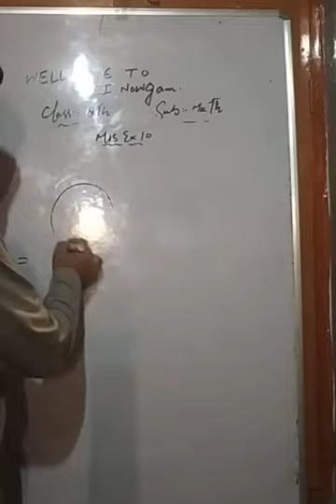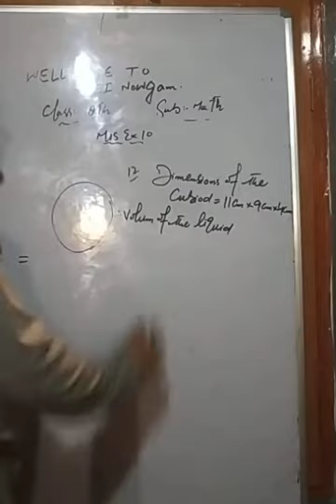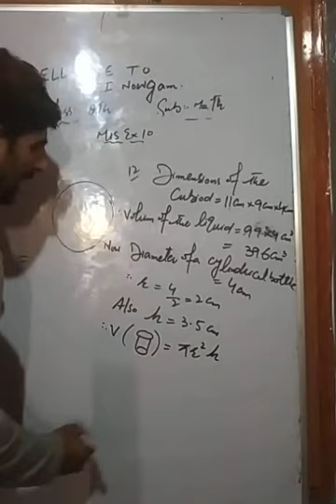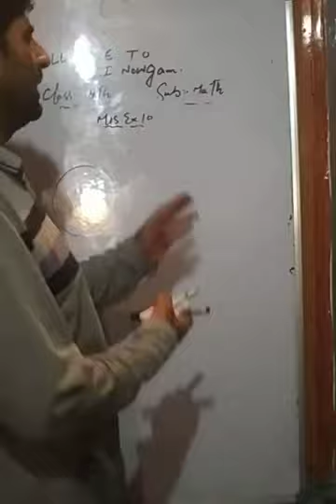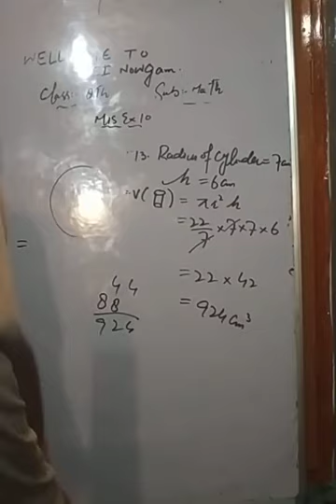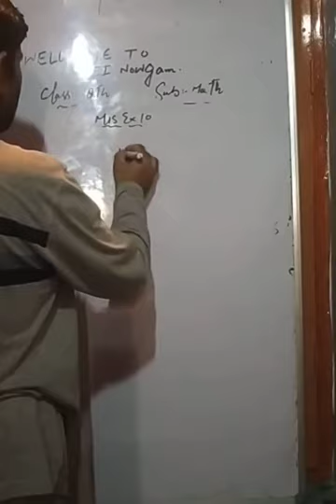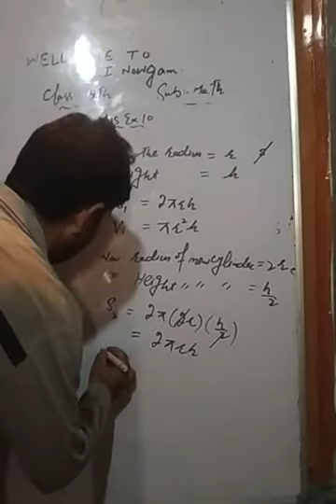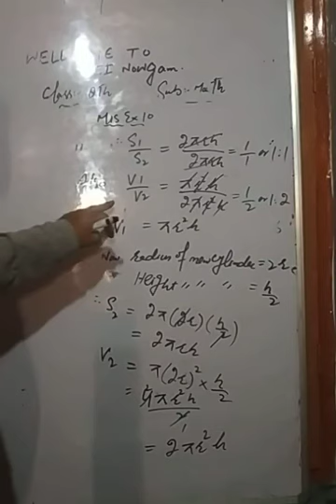8_980,MATH[MIS EX 10,Qno- 12,13,14]